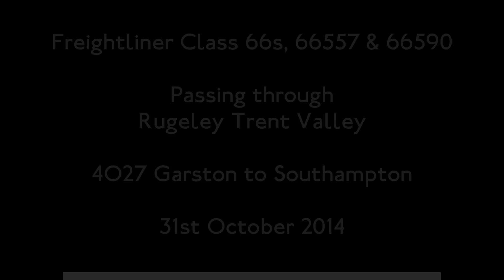Freightliner Class 66s, 66557 & 66590, 4O27 passing Rugeley Trent Valley (31st October 2014)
Freightliner Class 66s, 66557 & 66590 passing through Rugeley Trent Valley working 4O27 Garston to Southampton Intermodal, filmed 31st October 2014